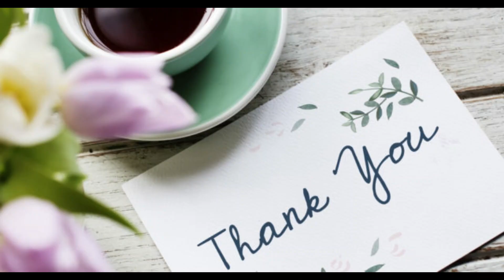MAMORIO NA STORY ZA UONGO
vile watu wa hood hukuwa na stories haziko